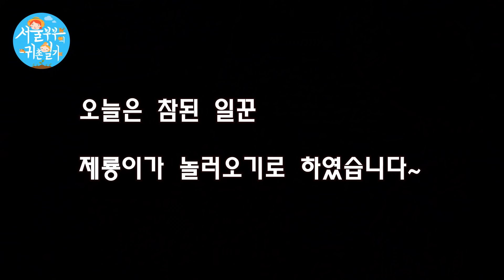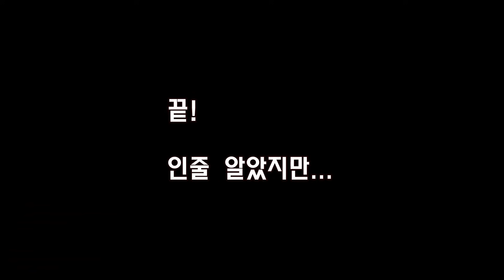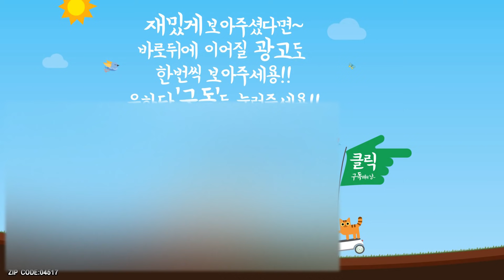서울 부부의 귀촌일기 157화 '감나무 베기'(Country Story of City Couple EP.157)